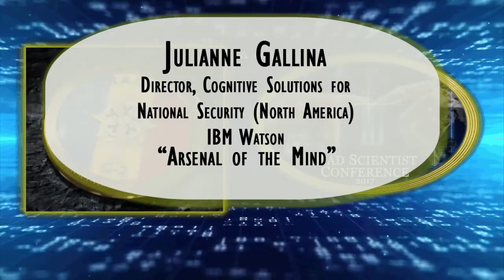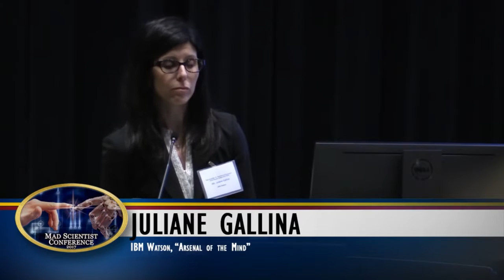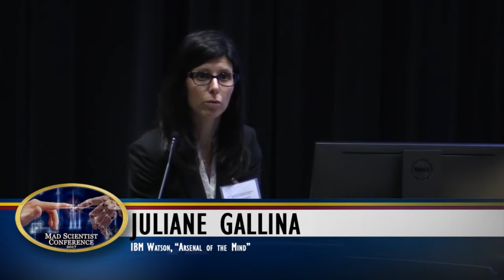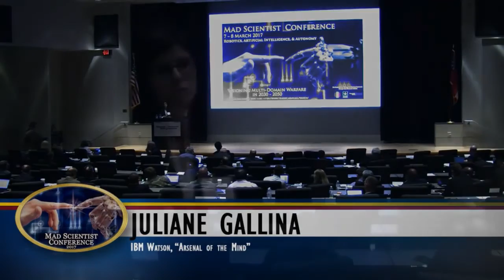Mad Scientist GTI Conference 2017: Arsenal of the Mind w/ Juliane Galllina